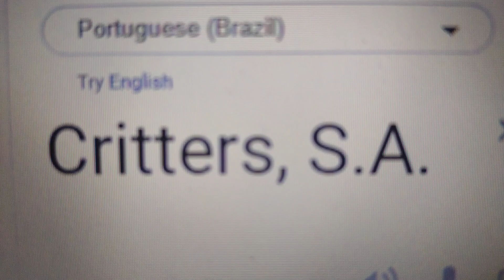Critters sa (Bob Esponja e Bugs Bunny) estilo parte 2 Treino matinal/Critters SA Comercial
Alfe Como Sulley
Gumball Como Mike Wazowshi
Bowser Como Henry J. Waternoose III
Mário Como Jerry
Donkey Kong Como Ala Garras
Migo Como Thaddeus Fleuma Bile